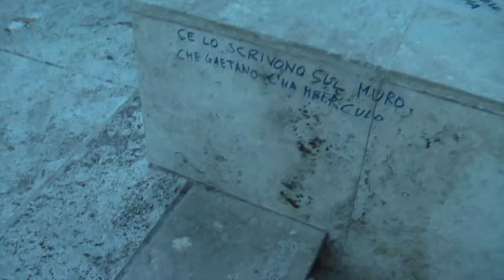Lucernariograffiti (Mi sono rotto il cazzo - Lo Stato Sociale)